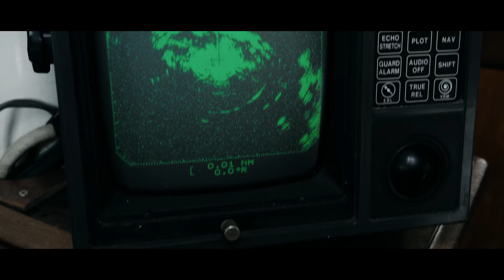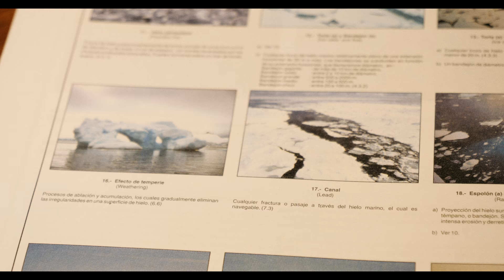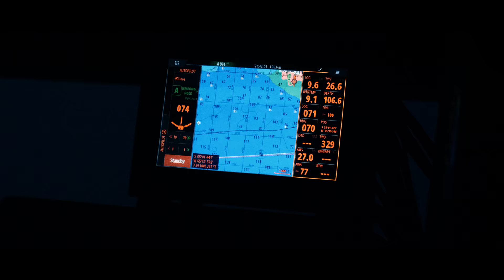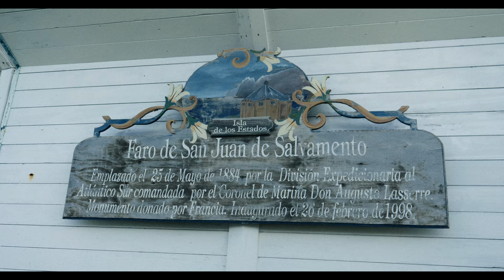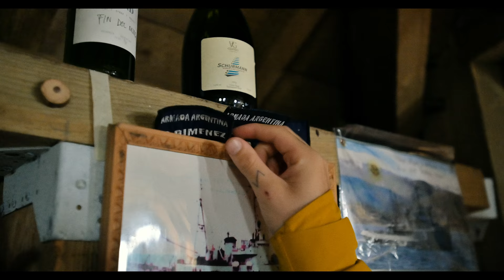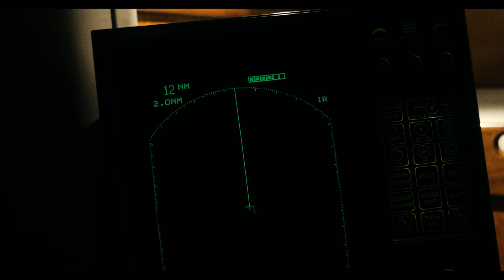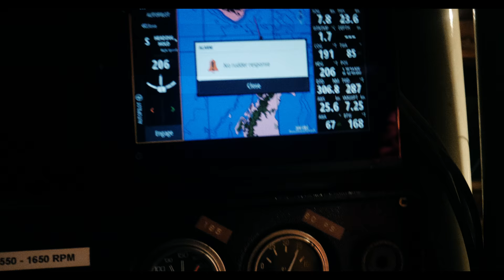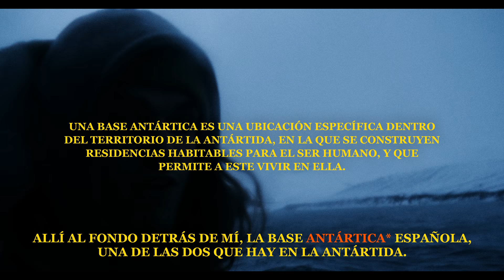LA ANTÁRTIDA: cruzamos el temido Paso de Drake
Continúa la gran expedición hacia Antártida. Zarpamos desde Ushuaia en nuestro velero y nos adentramos en el temido y peligroso Paso de Drake. ¿Cómo es la vida allí? Una de las rutas más extremas del mundo.